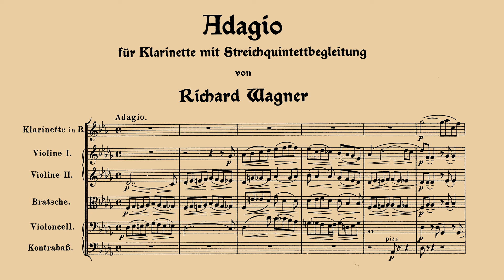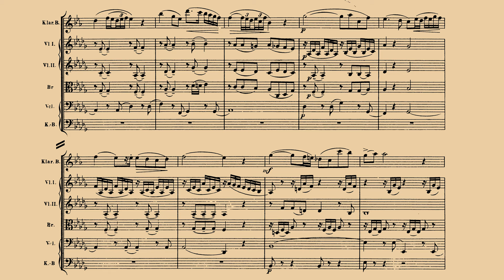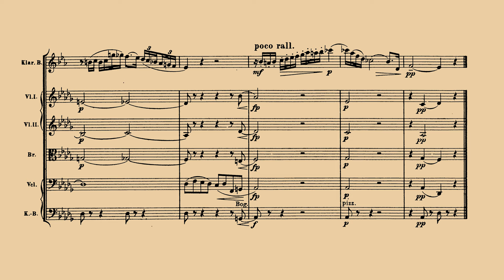II. Adagio - Clarinet Quintet No.3, Op.23 (Baermann, Heinrich)